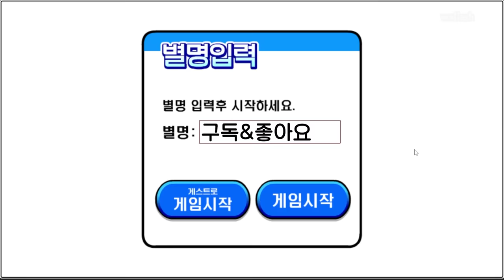1살 부터 만난 소꿉친구를 좋아해요!! 100살까지 고백해요! "친구가 예뻐 보여!" (아기 키우기)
소꿉친구와 결혼하는 게임!?

🎨썸네일 : 이든 🎞️편집 : 라툴